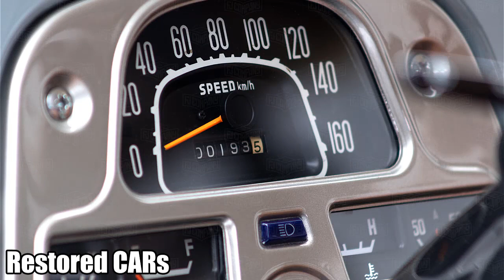【1983 Toyota Land Cruiser FJ43 Restoration Project】►►►RESTORATION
Built By:
FJ Company

Miami
HQ, Showroom & Service Center

Aspen
Showroom & Service Center
465 N. Mill St.

Dallas
Showroom & Service Center